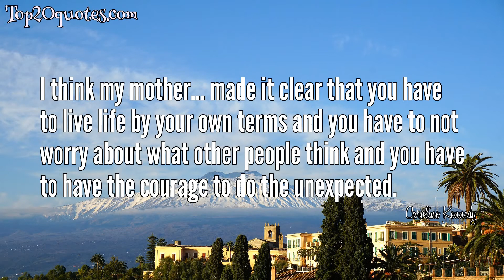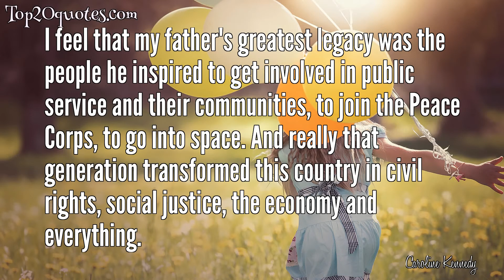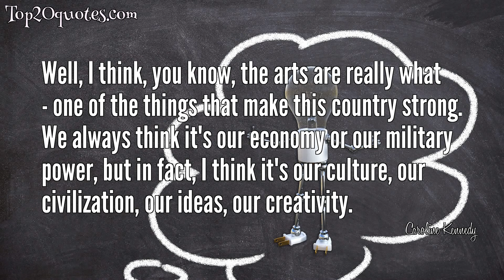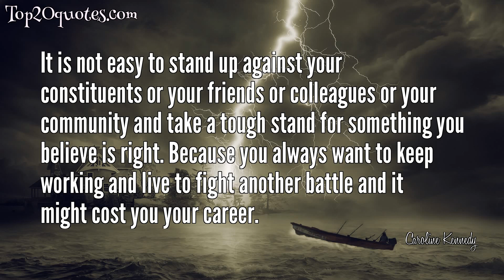💦 Top 20 Quotes of Caroline Kennedy - Author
Top 20 Quotes of Caroline Kennedy:
 ✹ I can’t stand to hear his [Obama’s] voice anymore. He’s a liar, and worse.
 ✹ I have never had a president who inspired me the way people tell me that my father inspired them. But for the first time, I believe I have found the man who could be that president - not just for me, but for a new generation of Americans.
Sometimes it takes a little bit of effort, but it's so worth it.
 ✹ As much as we need a prosperous economy, we also need a prosperity of kindness and decency.
 ✹ When you make the right decision, it doesn't really matter what anyone else thinks.
 ✹ I think my mother... made it clear that you have to live life by your own terms and you have to not worry about what other people think and you have to have the courage to do the unexpected.
 ✹ I feel that my father's greatest legacy was the people he inspired to get involved in public service and their communities, to join the Peace Corps, to go into space. And really that generation transformed this country in civil rights, social justice, the economy and everything.
 ✹ It's true, Christmas can feel like a lot of work, particularly for mothers. But when you look back on all the Christmases in your life, you'll find you've created family traditions and lasting memories. Those memories, good and bad, are really what help to keep a family together over the long haul.
 ✹ Now is the time to move this country forward.
 ✹ Sometimes it takes a while to recognize that someone has a special ability to get us to believe in ourselves, to tie that belief to our highest ideals and imagine that together we can do great things. In those rare moments, when such a person comes along, we need to put aside our plans and reach for what we know is possible.
 ✹ One of the greatest gifts my brother and I received from my mother was her love of literature and language. With their boundless energy, libraries open the door to these worlds and so many others. I urge young and old alike to embrace all that libraries have to offer.
 ✹ People don't always realize that my parents shared a sense of intellectual curiosity and a love of reading and of history.
 ✹ The bedrock of our democracy is the rule of law and that means we have to have an independent judiciary, judges who can make decisions independent of the political winds that are blowing.
 ✹ Well, I think, you know, the arts are really what - one of the things that make this country strong. We always think it's our economy or our military power, but in fact, I think it's our culture, our civilization, our ideas, our creativity.
 ✹ I know how important it is to, you know, to be my own person.
 ✹ Many people remember that spirit that President Kennedy summoned forth. Many people look to me as somebody who embodies that sense of possibility.
 ✹ Sharing the holiday with other people, and feeling that you're giving of yourself, gets you past all the commercialism.
 ✹ I think one of my father's great legacies is the people that he inspired and the generation that he inspired transformed America through civil rights, women's rights, equal justice, and they've passed that on to their children and grandchildren.
 ✹ When you're going through something, whether it's a wonderful thing like having a child or a sad thing like losing somebody, you often feel like 'Oh my God, I'm so overwhelmed; I'm dealing with this huge thing on my own.' In fact, poetry's a nice reminder that, no, everybody goes through it. These are universal experiences.
 ✹ It is not easy to stand up against your constituents or your friends or colleagues or your community and take a tough stand for something you believe is right. Because you always want to keep working and live to fight another battle and it might cost you your career.
🖎 Author: Caroline Kennedy
♛ Career: Author
📅 Life: b. November 27, 1957